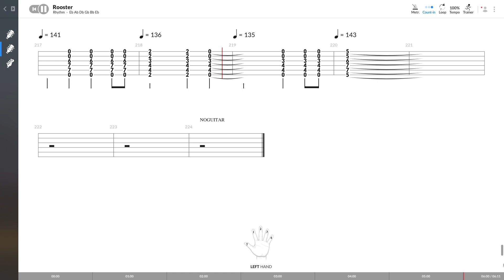Alice In Chains - Rooster (RYTHM GUITAR TAB PLAY ALONG)